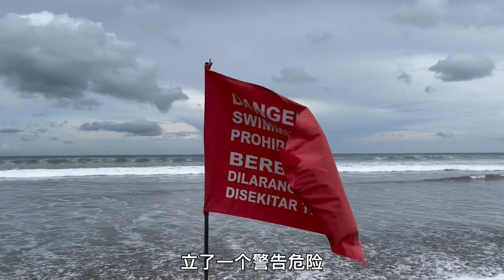印尼自驾游｜跨国夫妻穷游巴厘岛水明漾海滩Seminyak Beach禁止游泳？为什么我们却很喜欢这里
我们今天来到印尼巴厘岛的水明漾沙滩，居然发现这里不给游泳，我们看看是怎么一回事